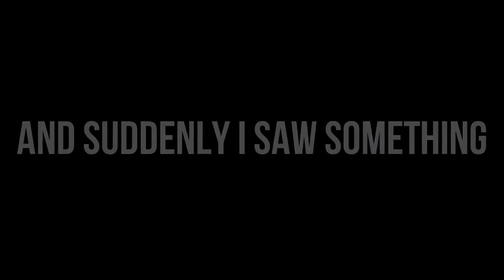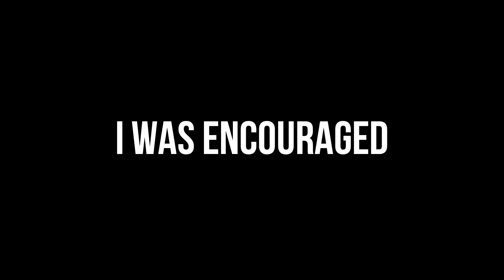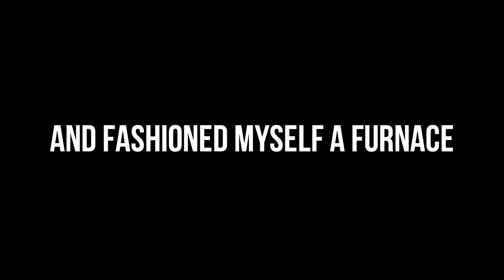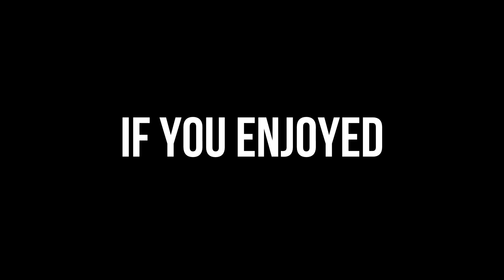Day 2 │Rust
This is the next video to The Beginning, you can find it at the end of the video.